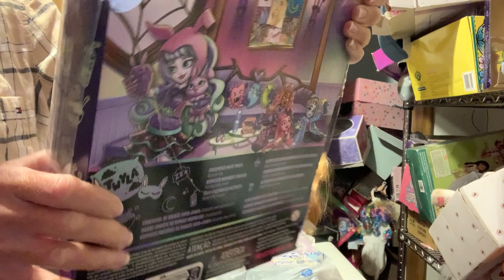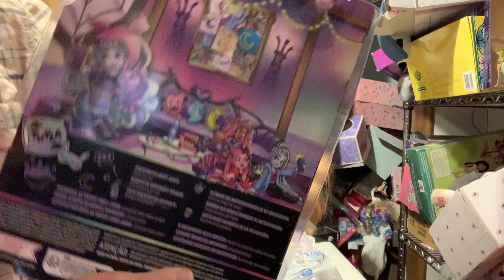Unboxing Monster High Creepover Party Twyla doll.